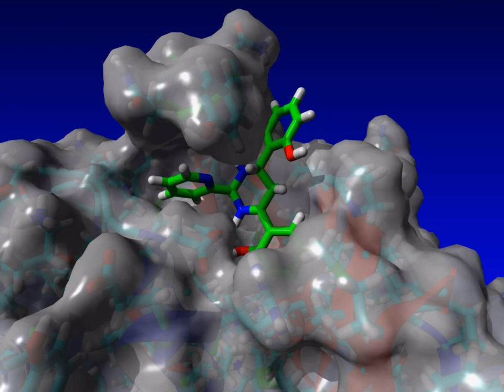Molecular docking for SARS-CoV-2 PLPro (version 2), prepared using Pymol and Yasara software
This video, prepared by Dr. Jukić and Dr. Podlipnik, shows a bit of modeling performed by your computer for SiDock@home. A small molecule (moving one) tries to dock to the target molecule (fixed one, with a gray surface). The aim is to find a pose with the best binding energy.

This process is somewhat similar to putting a key into a lock. Millions of "keys" are being checked, and for each one, the best binding pose is predicted. This is how virtual drug screening works, and a big work on results post-processing is ahead.